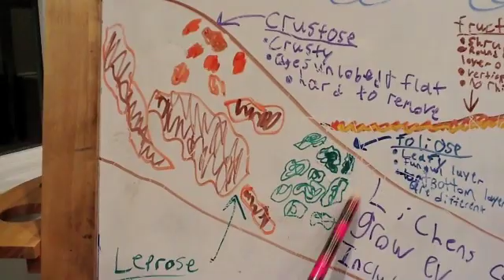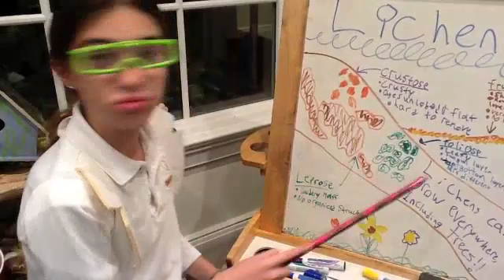A Lichen Story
Thanks everyone for the kind comments!! I will make more videos, but what do you want the NEXT video to be on? MAKE A SHORT VIDEO RESPONSE on what you think my next video should be about!
   This video is A story about two girl getting info on lichens by a random scientist who stalks them in the bushes. A science project for Mr.Spady's 6-7 class, 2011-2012.